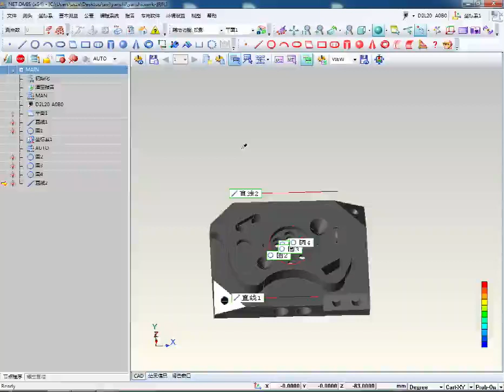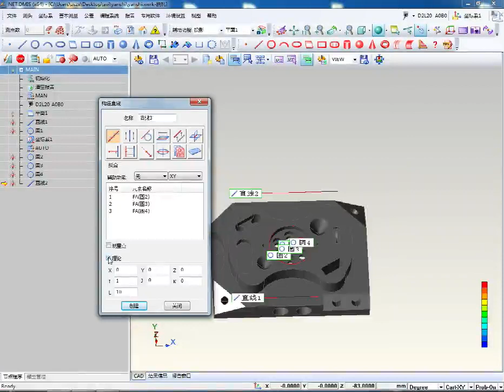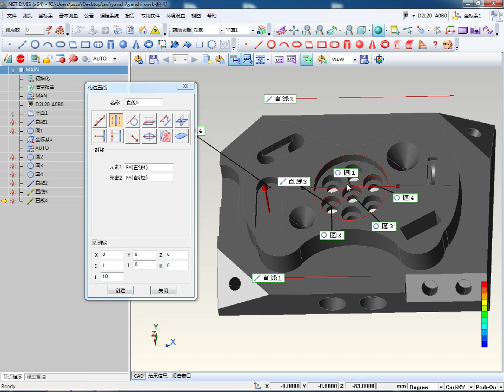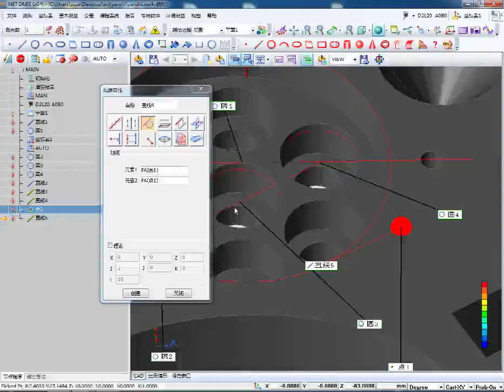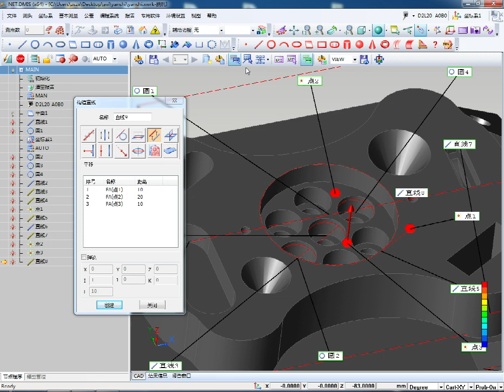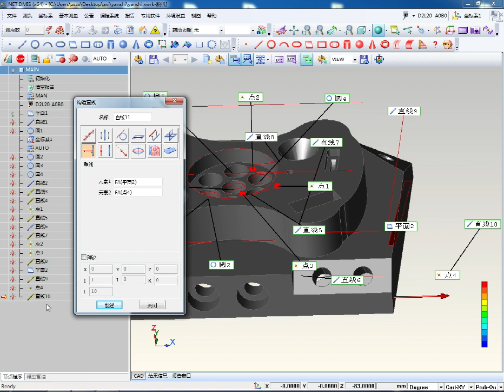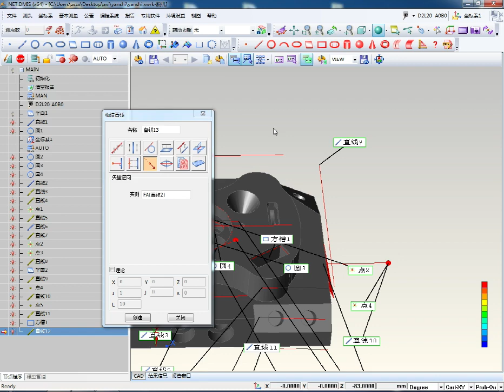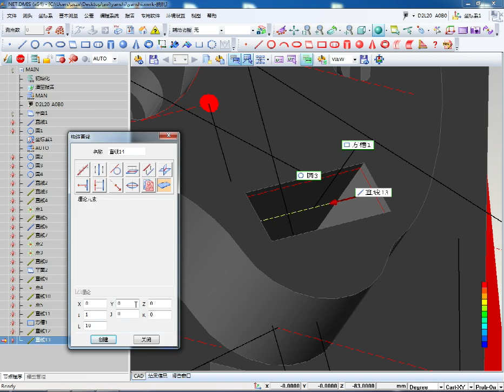NETDMIS 2020 基本测量—构造元素—构造线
NETDMIS  2020